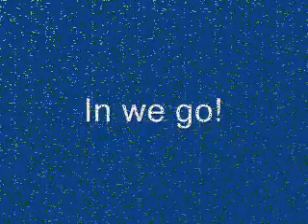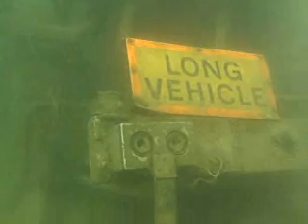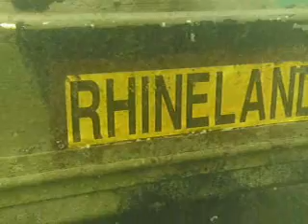Blue Lagoon 01042012.wmv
Blue Lagoon 1st April 2012 with Scunthorpe Divers